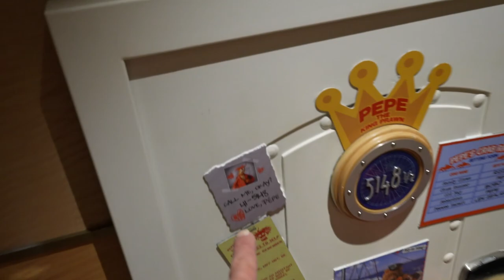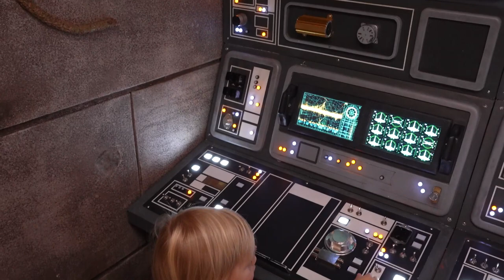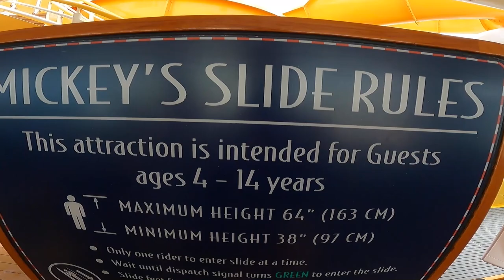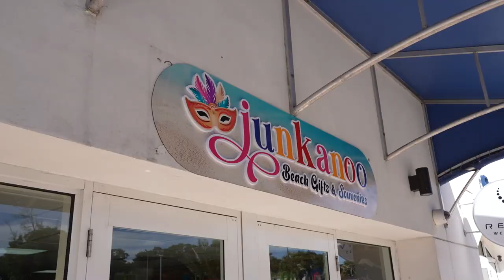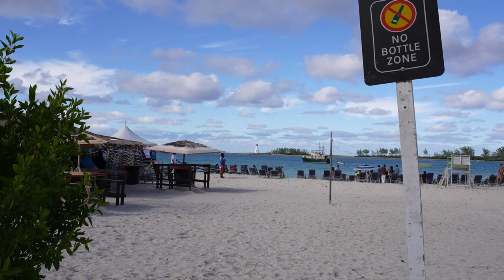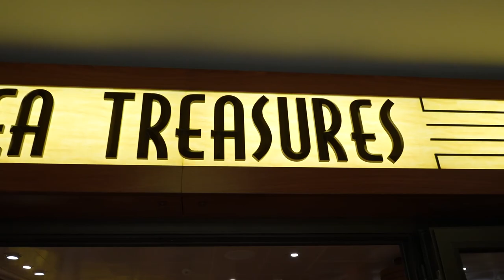Disney Very Merrytime Cruise Week Day2! | Touring Nassau, Character Dance Party & Oceaneer Club!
In today’s vlog we have day 2 of our Disney Very Merrytime Cruise! Today is also our day at port and we’re in Nassau! We start the day with some breakfast at Cabanas and then we head to the Oceaneers Club for their open house. We really wanted Jackson to have some play time in there and he loved it! Then we head out to the Finding Nemo splash pad for some more fun! While Jackson was napping we head out to explore Nassau with some friends! We had lunch at a local spot and we learned so much about the island, it was so much fun! Then we head back to the ship where we have some dinner at Animator’s Palate again, this time we got to talk to Crush, Jackson loved that too! Dinner was great! We got to see some characters in their Christmas wear but we ended our night with a character dance party and some shopping. We had so much fun at the dance party! We hope you had fun hanging out with us today on the Disney Fantasy and in Nassau.